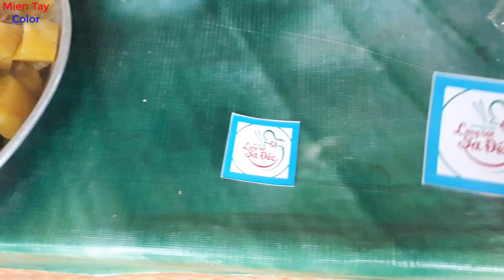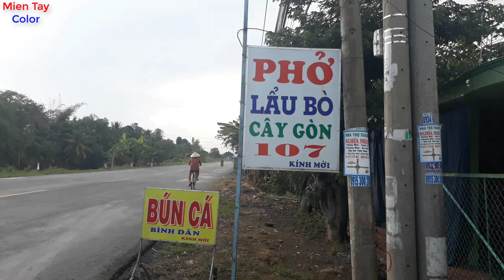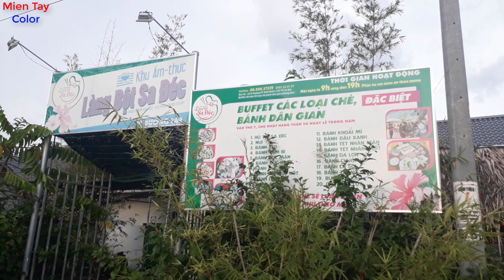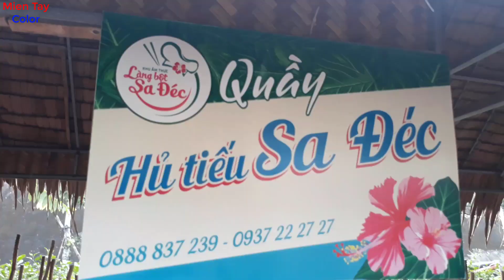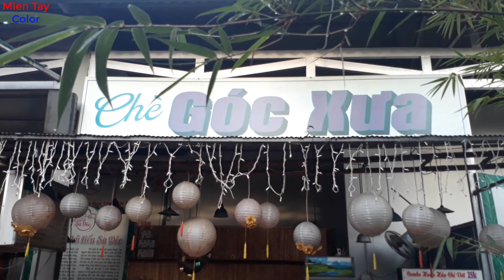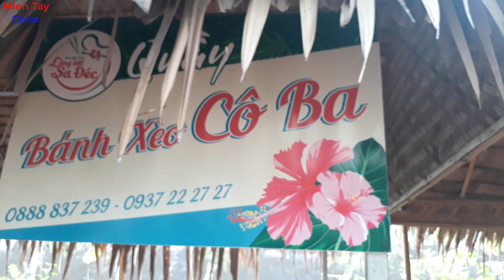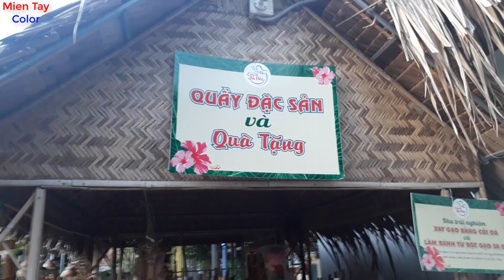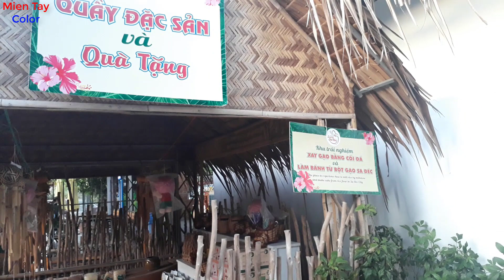Ăn Thử Tại Làng Bột Sa Đéc 50k Vé #007 - Mien Tay Color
GHI CHÚ
● Xem video trên 2P minutes,   Chuẩn 3P minutes.
● Comment Theo Tiêu Đề or Nội Dung Trong Mô Tả, Video.
● Bấm ĐK , like, chuông ...  (Nói Không Với Tréo)
Kênh Giải Trí 2 Tomato 2019 Vlogs
Ăn Thử Tại Làng Bột Sa Đéc 50k vé . 7h đến 19h
Thứ 7 & CN Ngày Lễ mở cửa đến 21h.
50k 1 Vé, vào  ăn thoải mái. Món mặn như hủ tiếu, bánh tằm, bánh xèo... món ngọt thì nhiều. Phường Tân Phú Đông, Tp Sa Đéc - Đồng Tháp. Mời các bạn cùng xem nha.

Không hoa lệ, phồn vinh, không lãng mạn, mộng mơ như nhiều nơi khác, nhưng cảnh vật sông nước miệt vườn miền Tây còn nguyên sơ, mộc mạc cùng với lòng người đôn hậu và mến khách.
Chia sẽ cuộc sống, văn hóa, ẩm thực...  Đến những nơi mình chưa đến